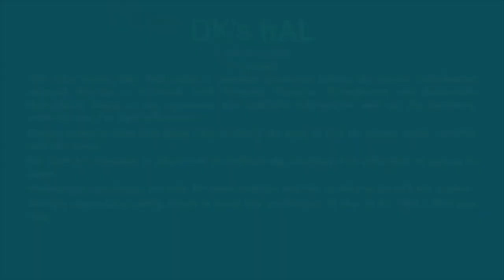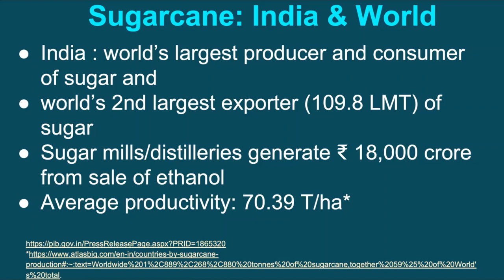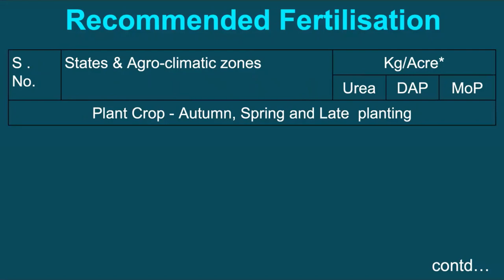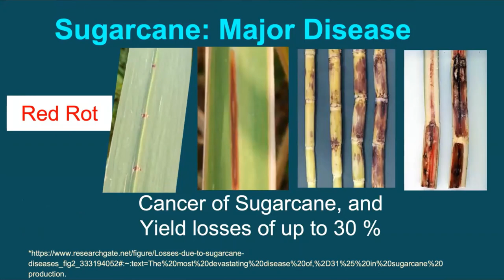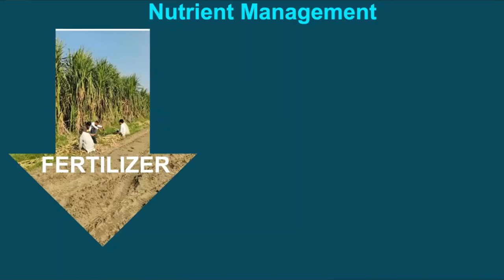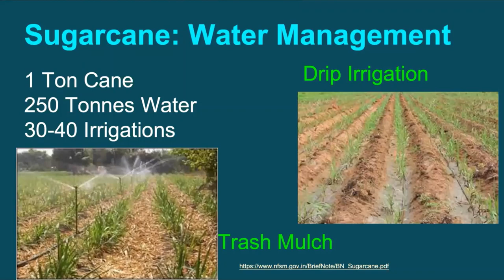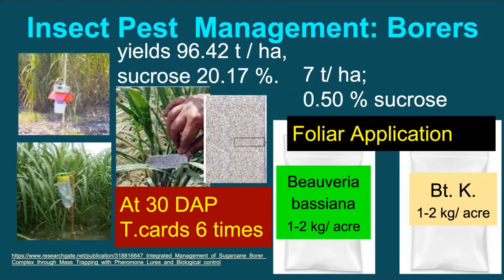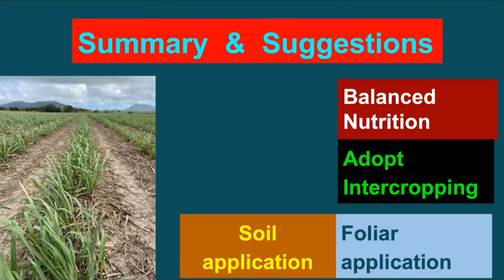Episode 26- Sugarcane: Improved Techniques to Increase Cane Quality & Yield at No Cost !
In this episode we will discuss an important cash crop with an objective to encash on the untapped potential. Depending upon the knowledge and crop management approach, the cane yield may be as high as 180 tonnes per hectare. To realise such a yield, it is important to understand the major challenges in terms of nutrition, diseases, insect pests etc. to the crop so that using improved techniques, suitable strategies can be devised  to increase the yield and quality of canes to the maximum possible extent. Let’s try to understand and adapt.
Special Thanks to friends Gaurav, Virendra and others for their support.